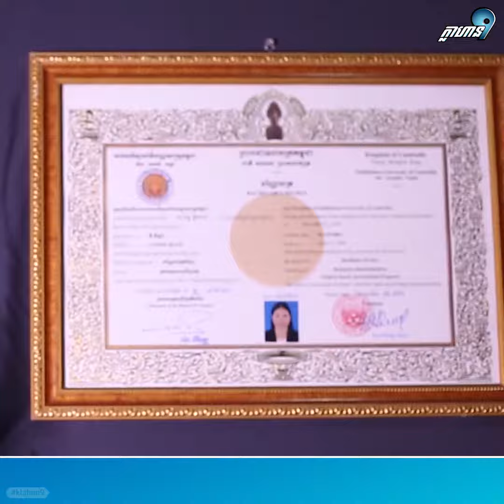ជួបជាមួយលោកស្រី វិជ្ជរ៉ា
ជួបជាមួយលោកស្រី វិជ្ជរ៉ា និយាយអំពីដំណើរការសិប្បកម្មរបស់គាត់ និងរបៀបនៃការដោះស្រាយបញ្ហា។

ក្លាហាន៩ សូមអភ័យទោសប្រសិនបេីមានអក្ខរាវិរុទ្ធដែលសរសេរខុសដោយអចេតនា ក្រុមការងារយើងរីករាយទទួលយកការរិះគន់ដើម្បីការស្ថាបនាឲ្យប្រសើរឡើង។ សូមអរគុណ